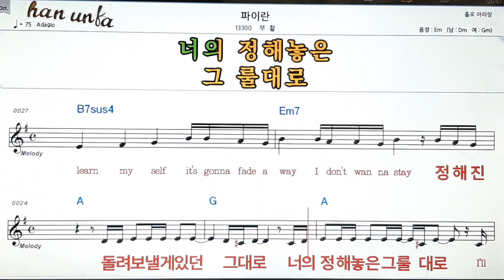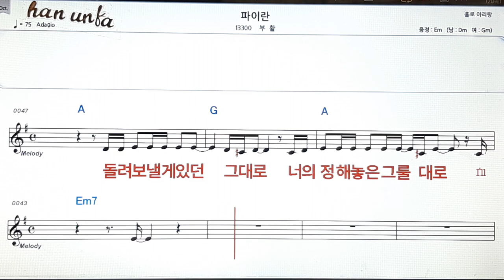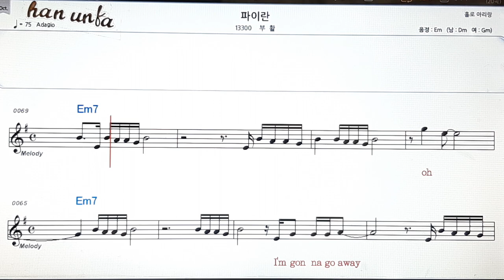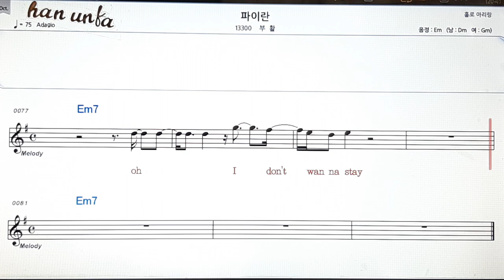파이란/부활👍노래 반주, 코드 악보,가라오케💋Karaoke*Sheet Music*Chord*MR